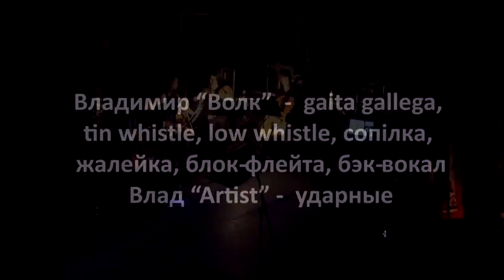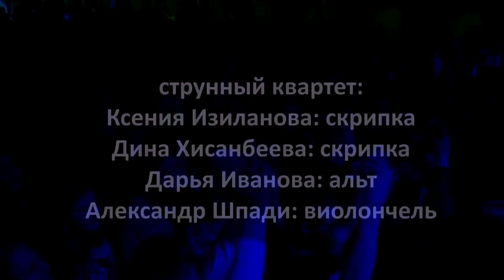Arkona - 10 let vo Slavu (Full-concert) HDV